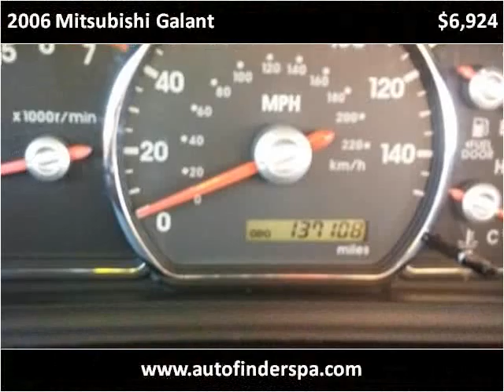2006 Mitsubishi Galant Used Cars Bensalem PA